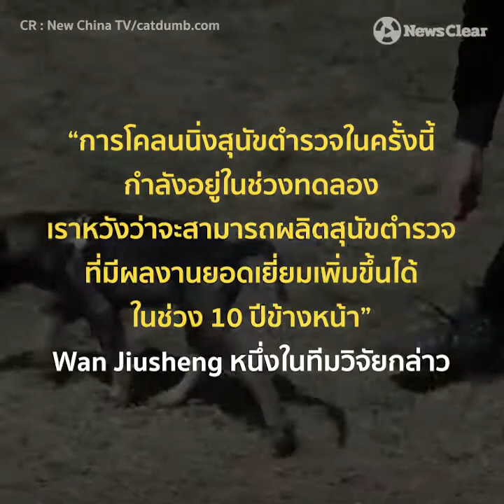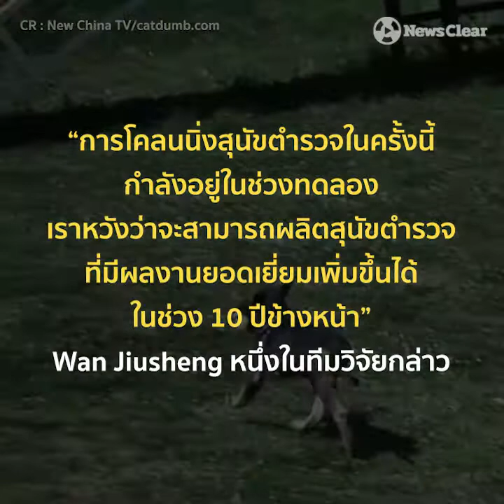จีน “โคลนนิ่งสุนัขตำรวจ” ได้สำเร็จ ย่นเวลาในการฝึกให้สั้นลง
จีน “โคลนนิ่งสุนัขตำรวจ” ได้สำเร็จ

ย่นเวลาในการฝึกให้สั้นลง หวังนำมาประจำการ